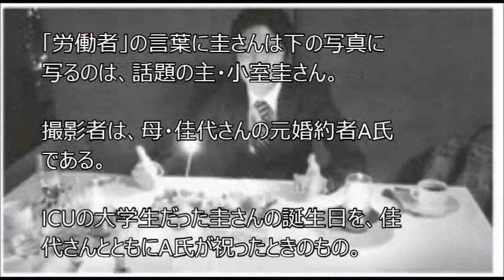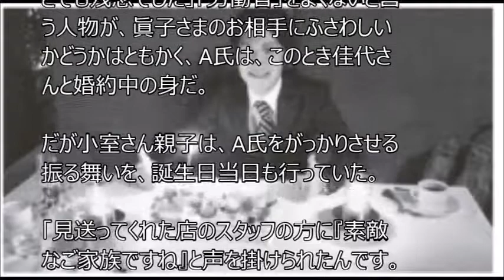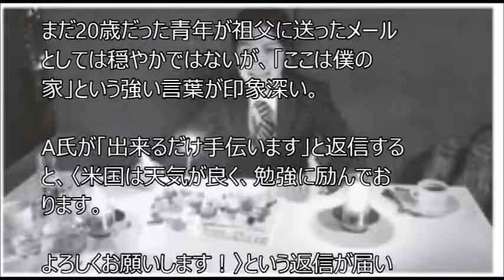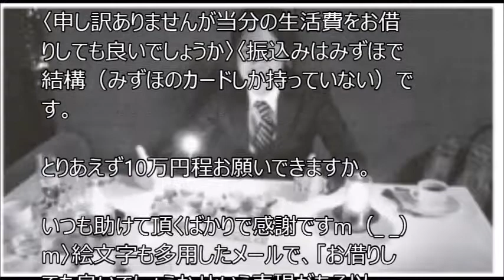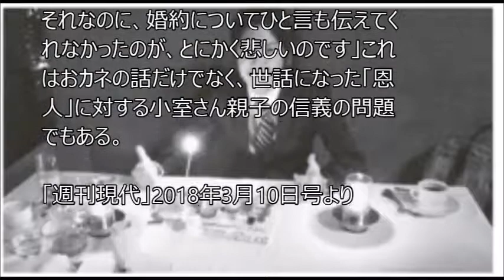小室圭さん母が元婚約者・A氏に送ったメール 主張を裏付ける重大な証拠に ライブドアニュースより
・【皇室ニュース】小室母の借金トラブルに関与した小室圭が言い放った”ある言葉”がヤバすぎる！眞子さまも”婚約破棄”せざるをえない…

・【皇室ニュース】「小室圭と母親に人生をメチャクチャにされた…」小室佳代の元婚約者の語る地獄

・小室圭さん、宮内庁の公用車にふんぞり返ったような姿にネット反応「電車でもタクシーでも使って自分の金で来なさいよ」という声まで・・・

・皇室ニュース 皇室断絶の危難！黒歴史の小室圭さん家族 美智子さまから眞子さまへ "その結婚"待った！『皇室報道』